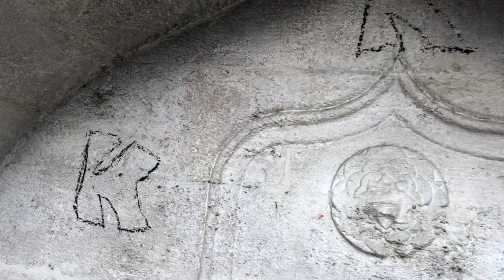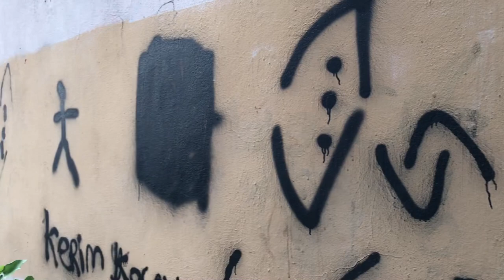OSMANLI İSTANBUL ÇEŞMELERİ(13) FINDIKZADE